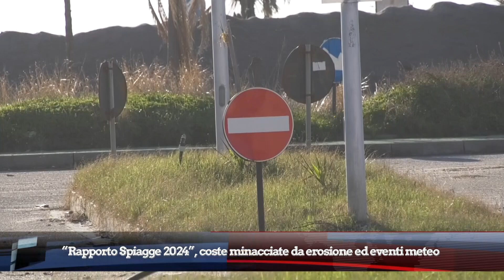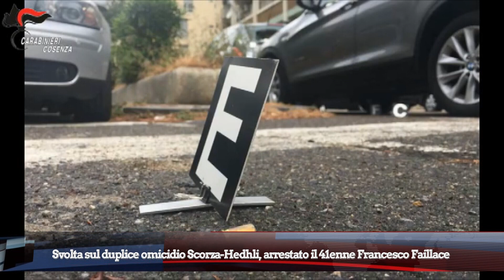TG DEL 18 LUGLIO 2024